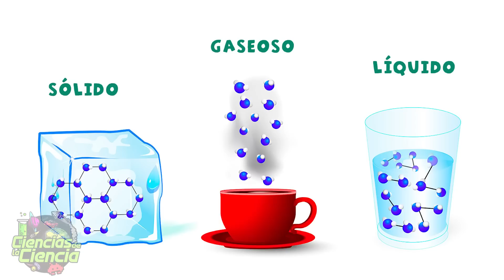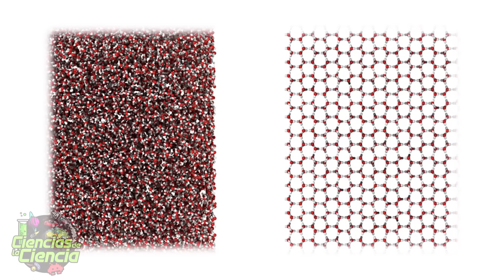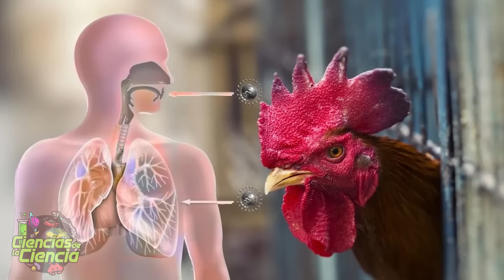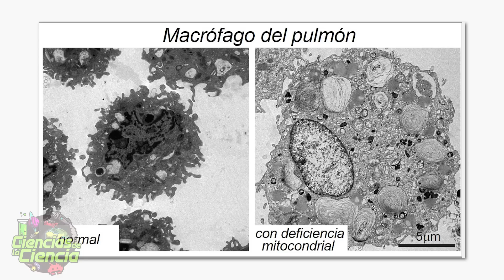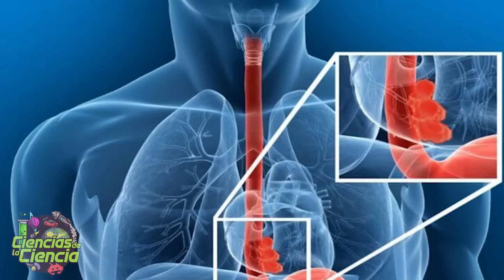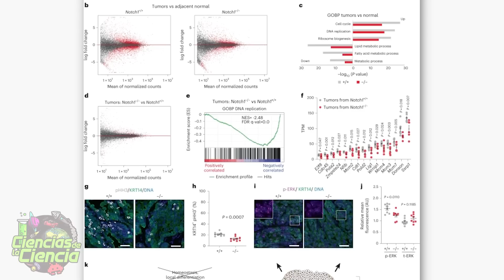¡Increíble! Agujeros Negros Supermasivos en Galaxias Enanas | Noticias Científicas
En este vídeo de noticias científicas vamos a ver varios descubrimientos y avances en diferentes áreas de la ciencia. Mi selección de las mejores noticias de la semana. Por ejemplo, hablaremos de un posible exoplaneta habitable a solo 31 años luz, también del éxito de México en frenar la gripe aviar y una nueva diana terapéutica para tratar enfermedades asociadas a la obesidad. Os contaremos la importancia del nombre en la supervivencia de una especie, también de un experimento sorprendente sobre el agua, y trataremos un gran avance en neurociencia, con la integración de células humanas en cerebros de ratas.

Noticias Científicas:

0:00 Introducción
1:07 La neurociencia da un gran salto adelante: ¡cerebros de ratas integrando células humanas!
2:26 Descubren un posible exoplaneta habitable a solo 31 años luz
3:35 El experimento sorprendente que cambió nuestra comprensión del agua
4:50 México consigue frenar la gripe aviar, un virus que mantiene al mundo en alerta
6:32 Hallan una nueva diana terapéutica para tratar enfermedades asociadas a la obesidad
8:05 La supervivencia de toda una especie puede depender del nombre
9:28 Una mutación protectora afecta al crecimiento del tumor de esófago
10:54 ¿La vida en comunidad es la clave para vivir más?
12:05 Descubrimos agujeros negros en galaxias enanas que no creíamos posibles
13:07 ¡El Hospital Vall d'Hebron ensaya medicamentos pediátricos con una impresora 3D

𝓜𝓾𝓬𝓱𝓪𝓼 𝓰𝓻𝓪𝓬𝓲𝓪𝓼

𝓙𝓙 😘👌